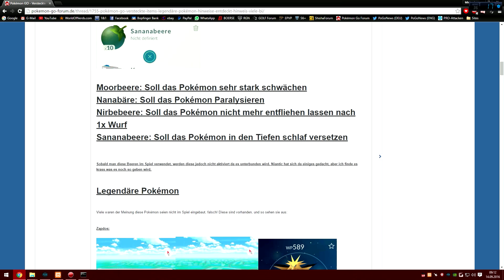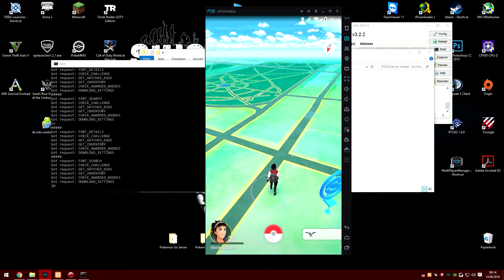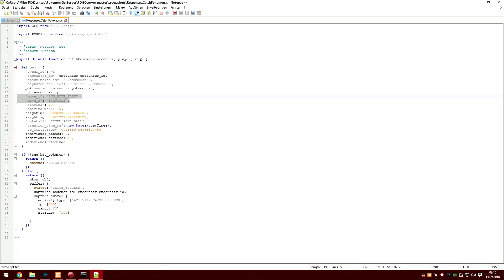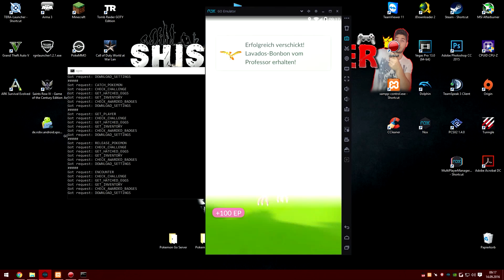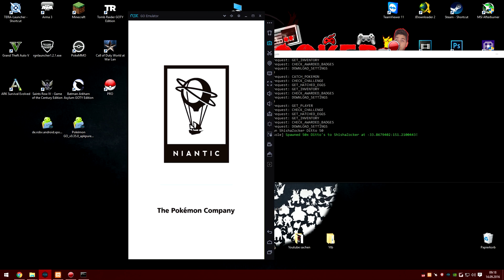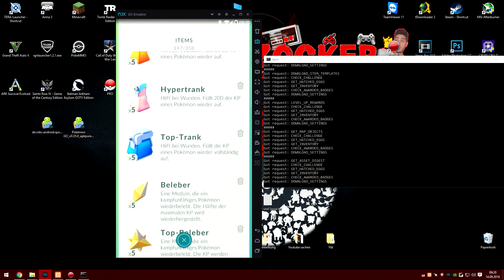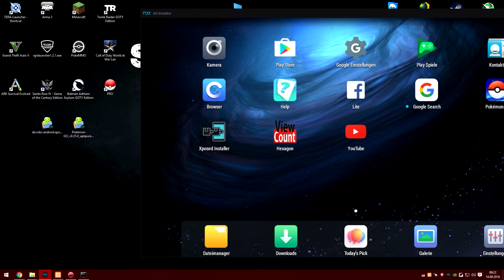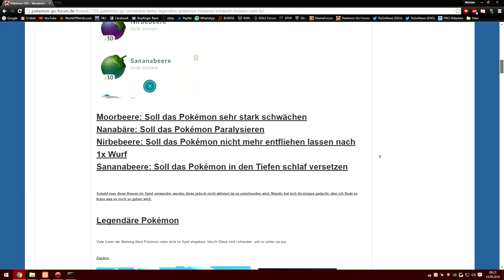Pokémon GO - Legendäre Pokémon, versteckte Items, Privater Server - Alles Hack?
In diesem Video erkläre Ich euch, was es genau auf sich hat, mit den Beiträgen von mir in
den verschiedenen Foren und in Facebook über die Legendären Pokémon, in GO.

Wichtig: Es ist ein Privater Server! Dort kann man alles machen was man will in Pokémon GO!

Falls Ihr ein Tutorial dazu haben wollt, lasst ein "Like" da und schreibt es in die Kommis! :)

Viele waren der Meinung, ich würde das ganze nur Faken, dabei ist es die Realität.
Es sind keine Hacks und das ganze bringt mir und den anderen Nutzern die das verwenden,
keinerlei Vorteile gegenüber anderen Pokémon GO Spieler.

Man kann da praktisch alles selbst einstellen wie z.B.

- Wo/Welche PokeStops stehen
- Jedes x-beliebige Pokémon spawnen lassen
- Wieviele Items man haben kann
- Welche Bälle man besitzen kann
- Einfach alles und jenes!

Ihr müsst verstehen, es ist kein Hack, sondern nur eine Offline-Funktion die uns
preisgegeben wird, um hinter Pokémon nachzuschauen, was auf uns noch zukommen mag
in ferner zukunft wenn Niantic sich endlich mal daran halten würde.